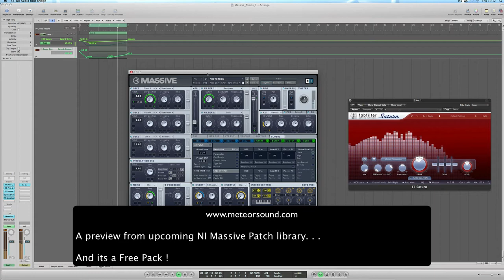NI Massive Patch Library Demo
A preview from a new patch library i have been working on.
This is a single patch you are hearing.

FX in the chain are only to boost low end and add a bit of saturation to keep things in motion.

The library will be free to download once released.
Contents -
Around 100 presets consisting of -
1. Atmospheres
2. Sequences
3. Percussive sounds
4. SFX

More previews and info later. . .